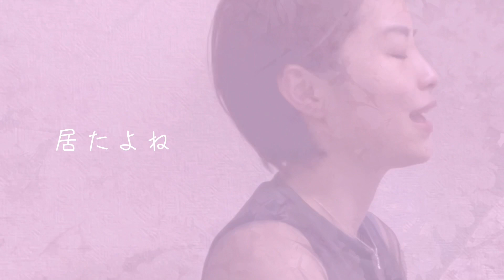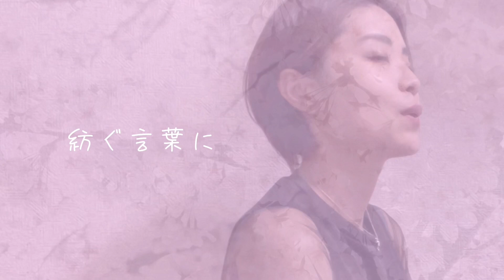【コラボ】春風/Rihwa coverd by中元さくら×一華ひかり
こんにちは‼︎
いつも応援してくださっている方も
はじめましての方も
このチャンネルを覗いてくださり

今回は中元さくらとコラボ動画！！

曲情報
春風/Rihwa
作詞:Rihwa
作曲:Rihwa

✳︎storiesできままにcover曲UPしてます。

✳︎LIVE情報等、随時UPしております。

【Profile】

千葉県出身
ピアノやダンス、芝居の経験を経て
シンガーソングライターとして
現在活動中。

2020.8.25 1st Single 光-誕生とありがとう-
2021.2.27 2nd Single 碧空みあげて

《2020〜2021年末にかけて
全国路上ライブ-錬磨修行の旅-》
※コロナウイルスの影響による期間の変更あり

2021年に"ワンマンライブ"を実現させる為、
アーティストとしての成長に
全てをかけて毎日を送っている。

音楽で癒された自分自身であるが
今度はその心で世界中の人に
癒しや楽しさ、時には苦しみや切なさを
音楽と共に届ける存在になる。